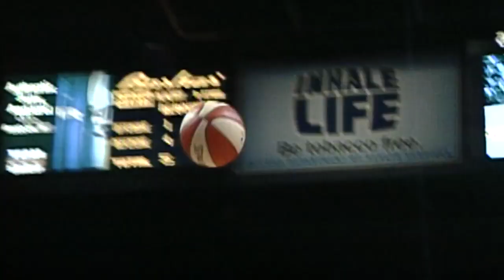Plenette Pierson Career Highlights